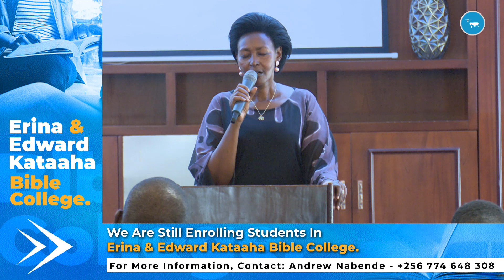THE ENGINE TO OPERATE IN THE GIFTS OF THE HOLY SPIRIT BY ELDER JOLLY KAGUHANGIRE SUNDAY 6TH AUGUST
1 Corinthians 13 NIV
If I speak in the tongues of men or of angels, but do not have love, I am only a resounding gong or a clanging cymbal.

If I have the gift of prophecy and can fathom all mysteries and all knowledge, and if I have a faith that can move mountains, but do not have love, I am nothing.

If I give all I possess to the poor and give over my body to hardship that I may boast, but do not have love, I gain nothing.

Love is patient, love is kind. It does not envy, it does not boast, it is not proud.
It does not dishonor others, it is not self-seeking, it is not easily angered, it keeps no record of wrongs.

Love does not delight in evil but rejoices with the truth.

It always protects, always trusts, always hopes, always perseveres.

Love never fails. But where there are prophecies, they will cease; where there are tongues, they will be stilled; where there is knowledge, it will pass away.

For we know in part and we prophesy in part,
but when completeness comes, what is in part disappears.

When I was a child, I talked like a child, I thought like a child, I reasoned like a child. When I became a man, I put the ways of childhood behind me.

For now we see only a reflection as in a mirror; then we shall see face to face. Now I know in part; then I shall know fully, even as I am fully known.